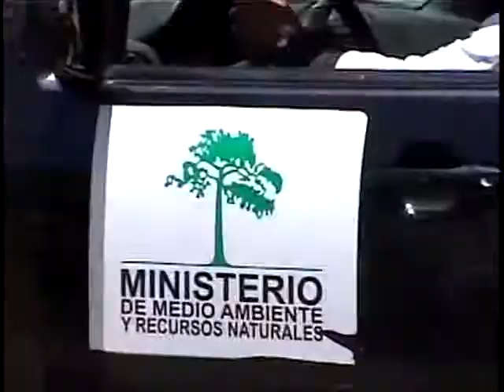Medio ambiente realiza operativos